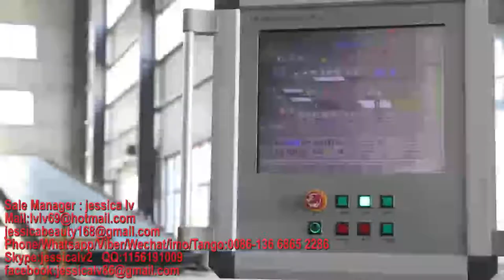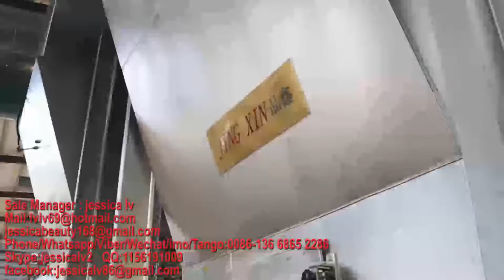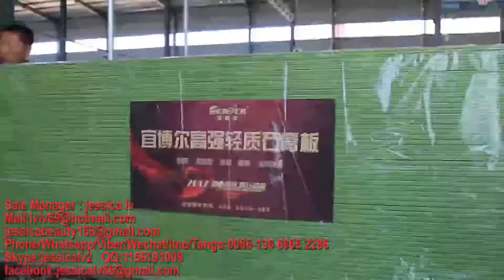gypsum board machine，gypsum panels machine,Plasterboard machine，drywall board machine